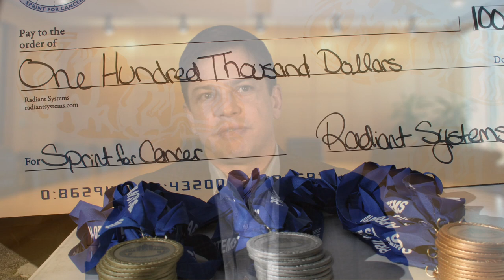Radiant Systems Sprint for Cancer 2011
2011 marks the 9th annual Radiant Systems Sprint for Cancer race. Today, Sprint for Cancer events are held in Atlanta, Dallas/Fort Worth, Memphis and Orange County. Last year more than $150,000 was raised and donated to cancer causes across the country!